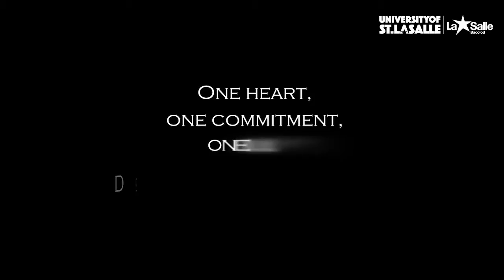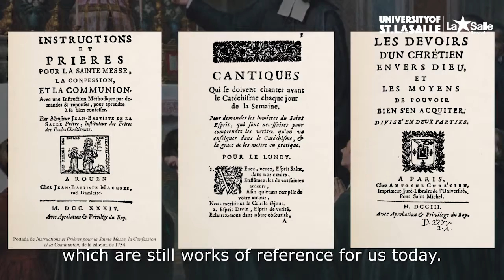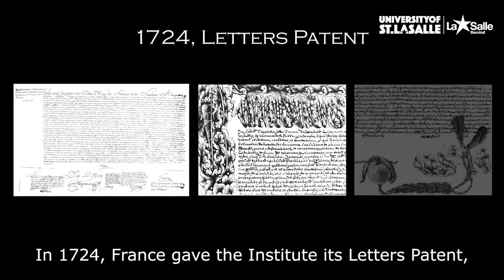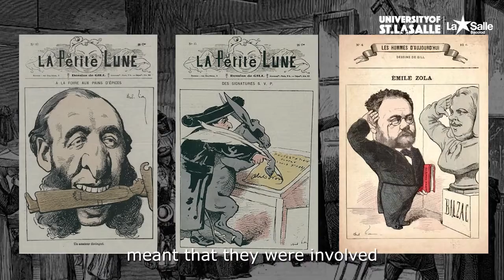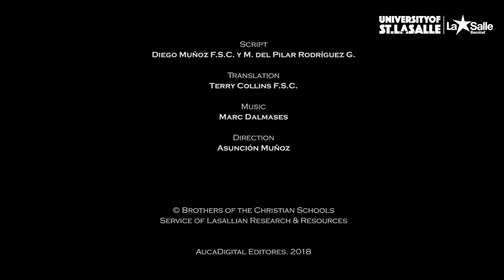ENG  300LaSalle  De La Salle, The witness of the Christian Schools